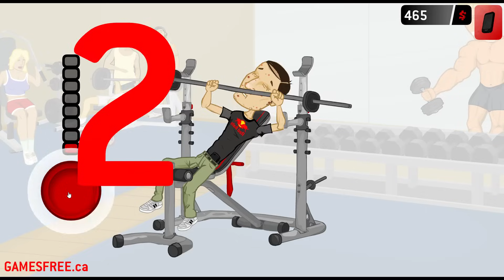i completed douchebag workout 2 in under a hour